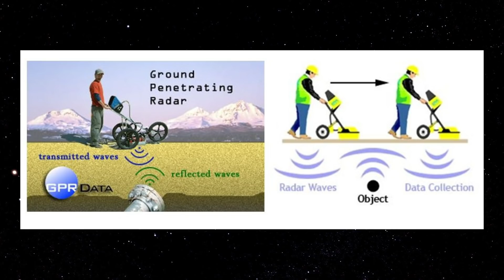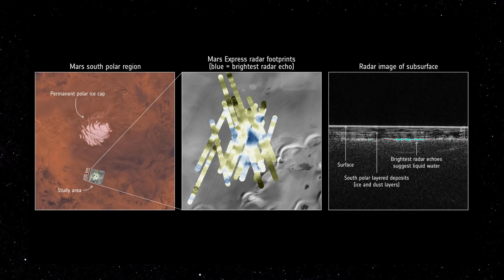PERSEVERANCE VAI FAZER UM RAIO-X DE MARTE | SPACE TODAY TV EP2332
Todos nós estamos na grande expectativa pelo dia 18 de fevereiro de 2021, o dia em que o rover Perserverance da NASA irá tocar o solo marciano.

Quando isso acontecer estaremos diante de uma das mais impressionantes missões que já foram enviadas para estudar o Planeta Vermelho.

O rover Perseverance da NASA, além de ter todo o objetivo astrobiológico, se é que podemos falar assim, ou seja, ele pretende encontrar sinais de vida passada em Marte, ele também é uma missão geológica, e por que não geofísica?

Normalmente um geólogo estuda as rochas observando onde elas afloram e a partir daí conseguem entender a história de uma determinada região e de um planeta, é o que o Curiosity faz na cratera Gale.

Já o geofísico, usa equipamentos, que medem determinadas propriedades físicas do planeta ou da região estudada, e assim através do processamento e interpretação dos dados consegue contar a história e também identificar características, mas as rochas não precisam estar expostas, os métodos utilizados penetram no solo e podem estudar rochas e camadas que estão na subsuperfície.

Um dos instrumentos mais fascinantes para fazer esse tipo de trabalho é o GPR, sigla para Ground Penetrating Radar, como o nome já diz é um radar de penetração do solo.

Você emite uma onda eletromagnética numa determinada frequência e antenas captam a reflexão dessas ondas no interior da área estudada, assim, com técnicas apropriadas de processamento e interpretação dos dados, é possível “ver” o que está escondido na subsuperfície.

Eu falo com propriedade sobre GPR pois fui uma das primeiras pessoas a usar um no Brasil, lá nos idos de meados dos anos 1990, usei GPR para descobrir túnel de presos no Carandiru, tubulação nas margens do Rio Pinheiros e Tietê, água, e outras coisas, o GPR hoje também é muito usado na área de arqueologia.

Até hoje, só tivemos GPRs embarcados na órbita marciana, a MArs Express da ESA que descobre os corpos de água subterrâneos em MArte usa um tipo de GPR para isso.

Mas com o Perseverance, tudo irá mudar, ele está levando o RIMFAX, o primeiro GPR que será usado na superfície do Planeta Marte.

Com isso será possível estudar a região na cratera Jezero até uma profundidade de 10 metros, e o instrumento poderá revelar camadas escondidas e dar pistas sobre os ambientes onde elas se formaram.

Como resultado final será possível fazer um modelo 3D da subsuperfície marciana.

Embora hoje Marte seja um deserto congelado, acredita-se que a cerca de 3 bilhões de anos atrás tudo era diferente, e o planeta tinha as condições para a vida se desenvolver, chegou a hora de ver se ela realmente se desenvolveu lá.

Os pesquisadores acreditam que a cratera Jezero se formou quando um grande bólido colidiu com Marte, a cerca de 3.5 bilhões de anos atrás, rios que cortavam a região encheram a cratera de água criando um lago, e a entrada desses rios criou um belo delta.

Com o RIMFAX será possível explorar a história desse delta e descobrir como ele se formou exatamente.

O RIMFAX usará a mesma metodologia usada como GPRs na Terra, ou seja, vai fazer medidas enquanto o rover caminha e quando ele estiver parado.

Chegou a hora de se fazer um raio-X da subsuperfície marciana, e o RIMFAX é a ferramenta ideal para isso.